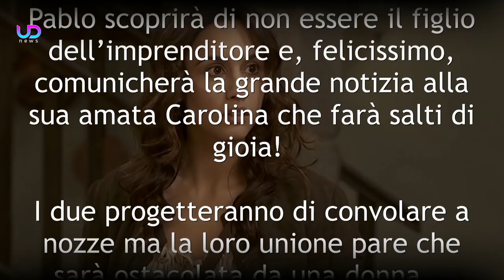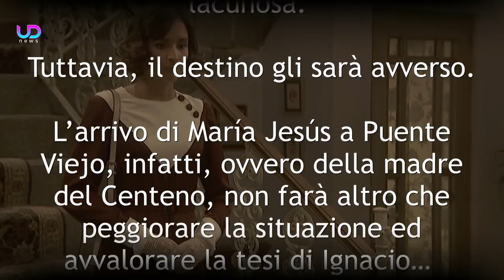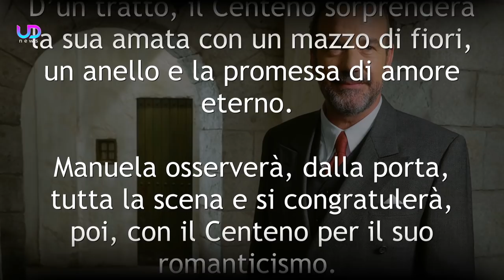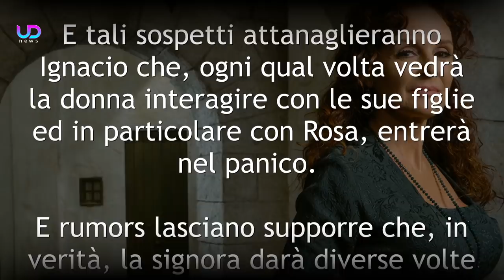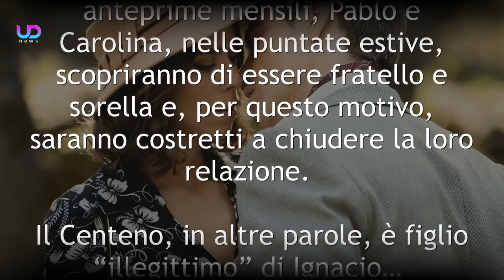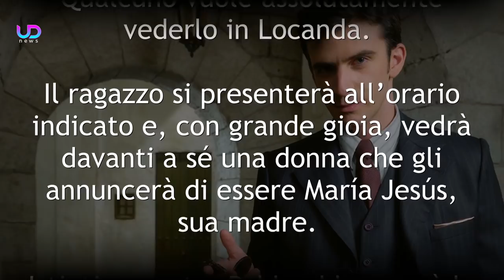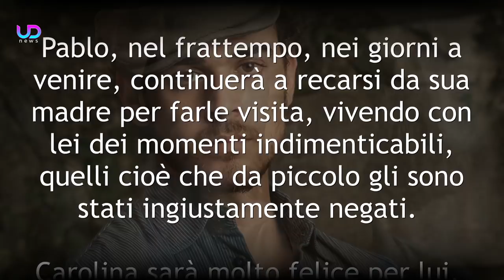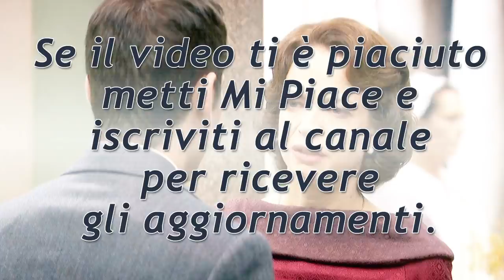Anticipazioni Il Segreto: La Scioccante Scoperta di Pablo!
Il Segreto Anticipazioni: Pablo Centeno farà una rivelazione a Ignacio Solozabal che lascerà l’uomo totalmente spiazzato e che lo porterà a rimettere in discussione tutto il suo passato! E’ quanto trapela dalla trama delle puntate della soap iberica di Agosto 2020! Pablo scoprirà di non essere il figlio dell’imprenditore e, felicissimo, comunicherà la grande notizia alla sua amata Carolina che farà salti di gioia! I due progetteranno di convolare a nozze ma la loro unione pare che sarà ostacolata da una donna.

Approfondiamo questa avvincente storyline leggendo le nuove anticipazioni Il Segreto!